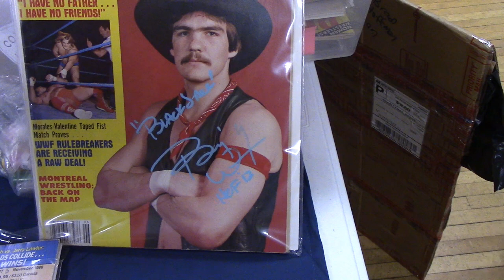BARRY WINDHAM TALKS ABOUT NEPHEW BRAY " THE FIEND" WYATT, CAREER, BROTHER KENDALL, & MORE ...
It was great to see Barry Windham today. I've covered his career since day one.  We talked about a lot of topics but what he said about his nephew Bray "The Fiend" Wyatt really surprised me ...